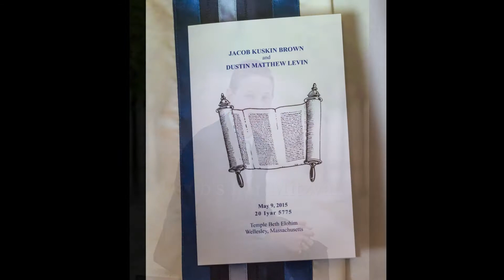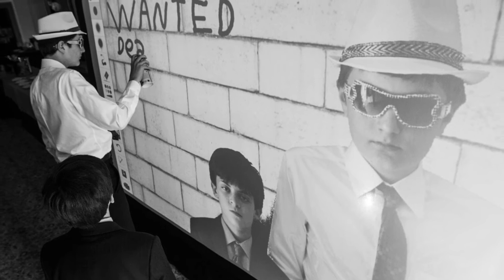Jacob's Bar Mitzvah